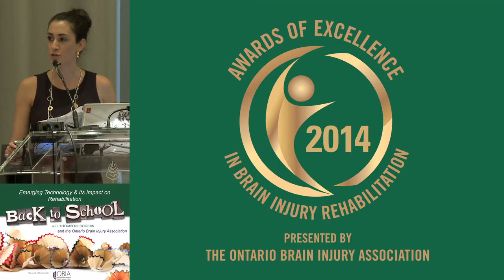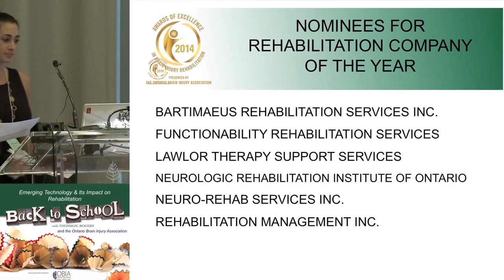2014 - Functionability Rehabilitation Services - Rehabilitation Company of The Year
OBIA was proud to present the 2014 OBIA Award of Excellence in Brain Injury Rehabilitation in the category of Rehabilitation Company of The Year.